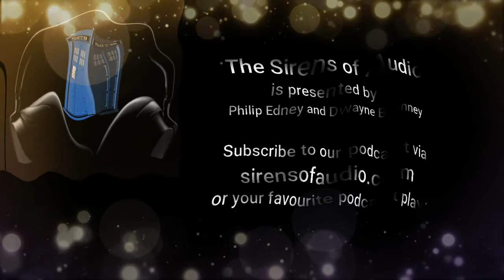Doctor Who : The Sirens of Audio Episode 40 - The Big Finish 2020 Retrospective and Awards Show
Starting January 2020, we discuss most of the Doctor Who, Doctor Who spinoffs, classic tv remakes and Big Finish originals released by Big Finish Productions during the year.

or Apple Podcasts, Spotify, Anchor or your favourite podcast app.